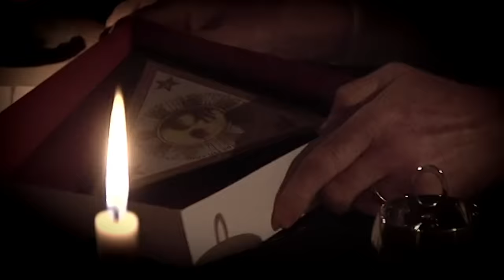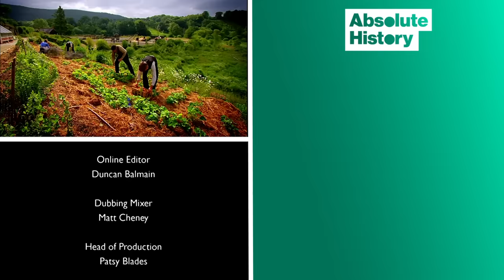What Fishing Was Like During The Edwardian Era | Edwardian Farm EP8 | Absolute History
It is April and the fishing season has arrived - a time when Devon's 'fisherman-farmers' went to sea.

Alex Langlands and Peter Ginn go to sea in an Edwardian trawler, hastily finishing repairs before setting sail. They master the singing of sea shanties as well as steering a wind-powered vessel and casting a net the old-fashioned way - but will they catch any fish?

Women were considered bad luck at sea, so Ruth Goodman stays ashore. She forages on the se shore and prepares potted shrimp. She also builds a smokehouse and smokes some mackerel.